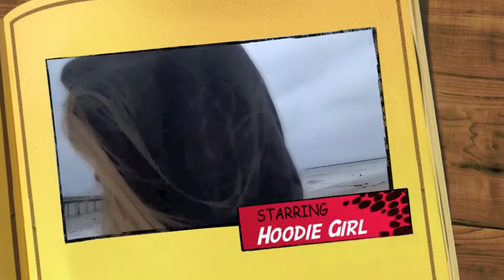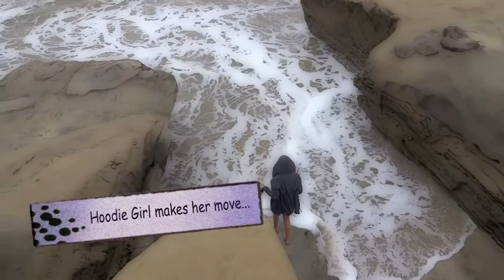Hoodie Girl and Awesome 8 point 5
Mila, Mazzy and I were walking the cliffs in Ocean Beach (San Diego, Ca) the other day. I was shooting video of them playing. When I was editing the video in iMovie, this idea came to me. Marvel and DC comic books, watch out for Hoodie Girl and Awesome 8.5 (although she'll be Awesome 9.0 soon).